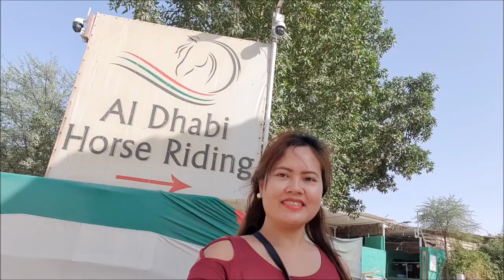Horse Riding in the Desert | Al Dhabi Horse Riding | Things to do in Dubai | Pia's Vlogs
Hello everyone!

Horse Riding in the Desert | Al Dhabi Horse Riding | Things to do in Dubai | Pia's Vlogs,Horse Riding,horse riding in the desert,horse riding in the desert dubai,things to do in dubai,things to do in dubai 2021,uae